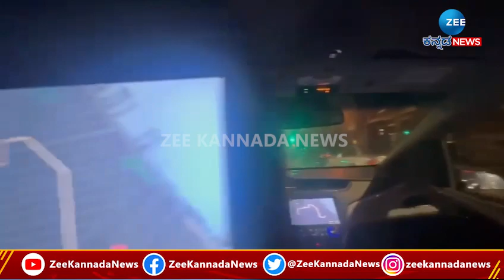DOLLY DHANANJAY || DRIVERLESS CAR || ಡ್ರೈವರ್ ಇಲ್ಲದ ಕಾರಿನಲ್ಲಿ ಡಾಲಿ ಧನಂಜಯ್ ಪ್ರಯಾಣ || ZEE KANNADA NEWS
ಡ್ರೈವರ್ ಇಲ್ಲದ ಕಾರಿನಲ್ಲಿ ಡಾಲಿ ಧನಂಜಯ್ ಪ್ರಯಾಣ
ಚಾಲಕ ಇಲ್ಲದ ಕಾರನ್ನ ಕಂಡು ಸರ್ಪ್ರೈಸ್ ಆದ ಡಾಲಿ
ಫ್ರೆಂಡ್ಸ್ ಜೊತೆ ಡ್ರೈವರ್ ಇಲ್ಲದ ಕಾರಿನಲ್ಲಿ ಪ್ರಯಾಣ ಮಾಡಿದ ಧನಂಜಯ್
ಸದ್ಯ ಅಮೇರಿಕಾದಲ್ಲಿ ಸ್ನೇಹಿತರ ಜೊತೆ ಪ್ರವಾಸದಲ್ಲಿರೋ ಡಾಲಿ
ಪ್ರವಾಸದಲ್ಲಿ ಡಾಲಿ ಜೊತೆಗೆ ಸಾಥ್ ಕೊಟ್ಟ ನಟ ನಾಗಭೂಷಣ್